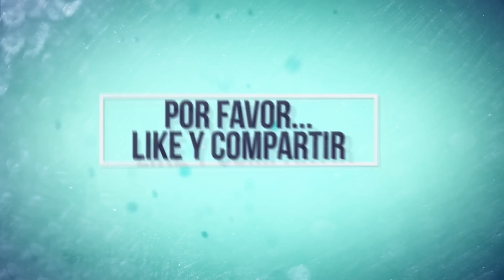Borderlands The Pre-Sequel's Claptastic Voyage DLC Con Historia Parte 7